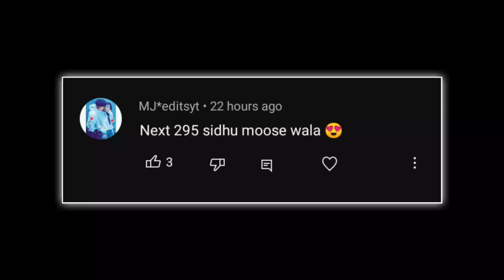295 : Sidhu Moosewale || 295 Song Status || Punjabi Song Status || Whatsapp Status || Black Screen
👉🏻 {DEEP SAAB} Comment your favourite songs name and I'll make WhatsApp Status Video for you.

sidhu moosewala
sidhu moose wala new song
sidhu moosewala status
295 sidhu moosewala
295 sidhu moose wala status
295 sidhu moosa wala status
sidhu moose wala all song
295 sidhu moosa wala 4k status
sidhu moosewala official videos
sidhu moosewala whatsapp status
295 sidhu moosa wala
Lyrics Romantic Status
Punjabi Latest Song Status
Top Romantic Whatsapp Status Video
Whatsapp Lyrics Status
Punjabi Lyrics Status

👌🏻Ghaint👌🏻Punjabi Status 2022 | New Punjabi Song WhatsApp Status 2022 | Black Background Status Video